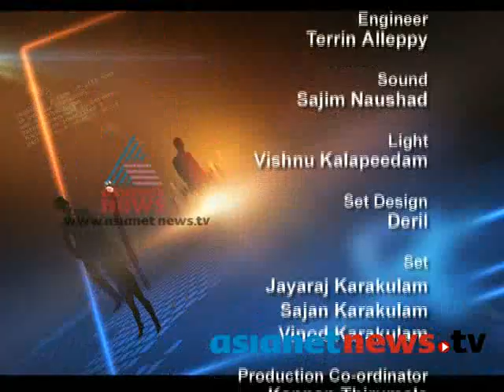Shashi Tharoor: Youth Xpress 5th April 2013 Part 2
Social Media and young society
Anchor: MPJoseph IAS